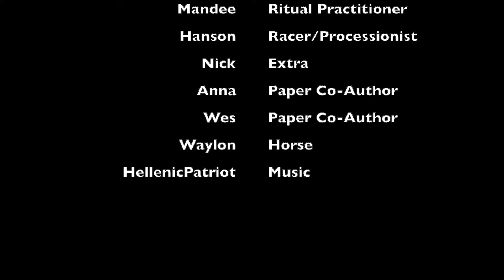RitualMovie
by Hanson, Mandee, Wes, and Anna